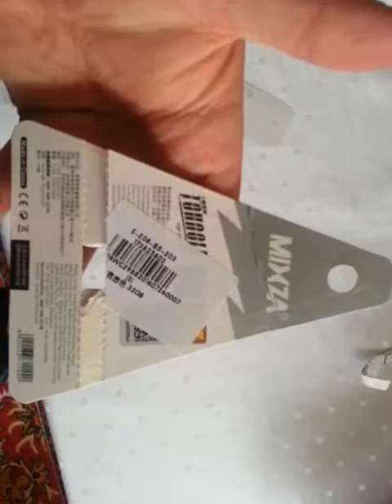MIXZA TOHAOLL 32GB Micro SD Memory Card (everbuying.net)